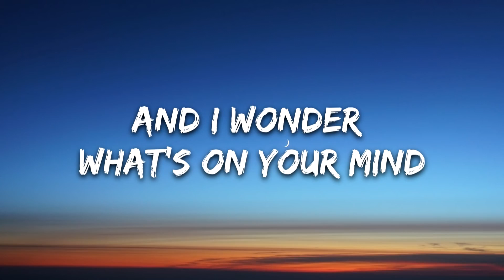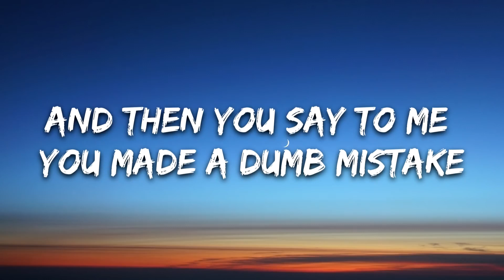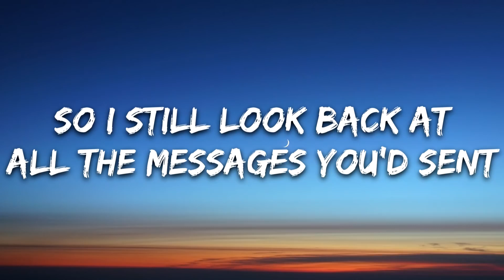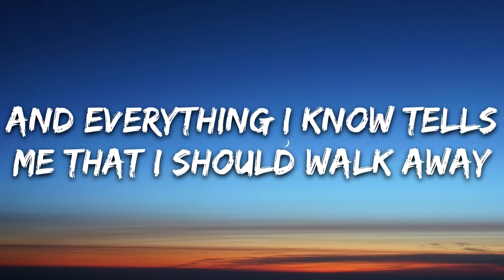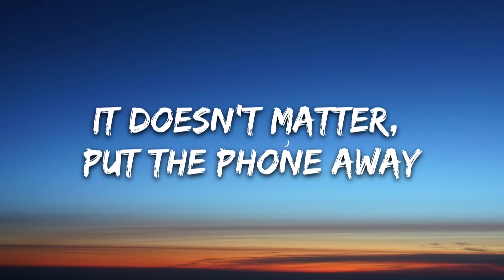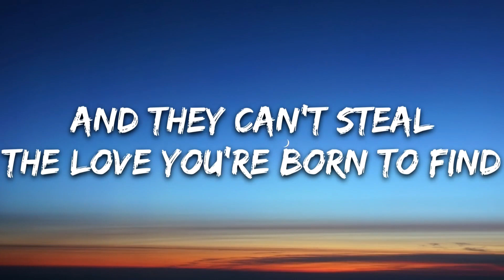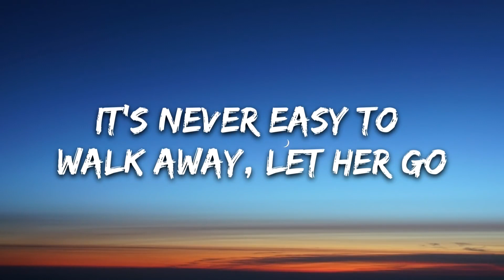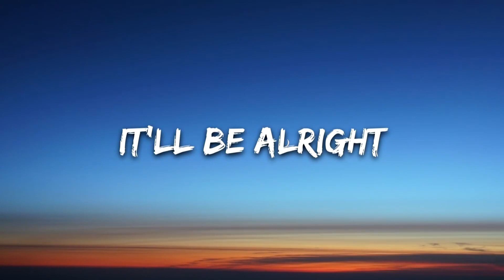Dean Lewis - Be Alright (Lyrics)